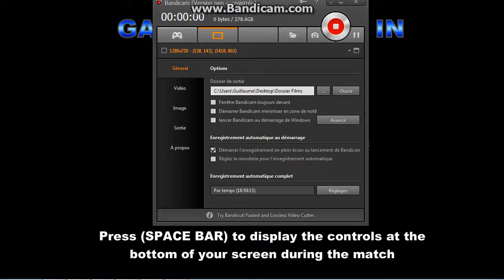M.O.G.U.E.R.A 1994 Vs. Orga - Godzilla Daikaiju Battle Royale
M.O.G.U.E.R.A 1994 Vs. Orga     - GodzillaDaikaijuBattleRoyale2015